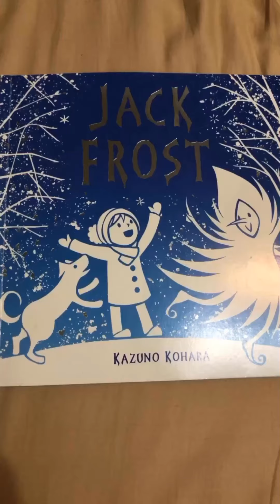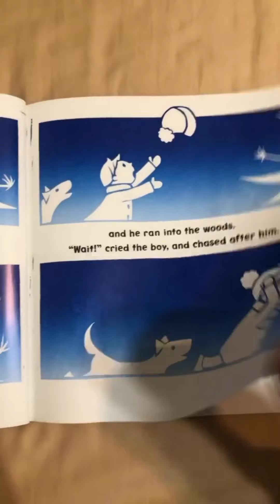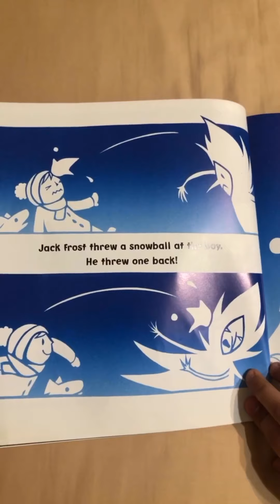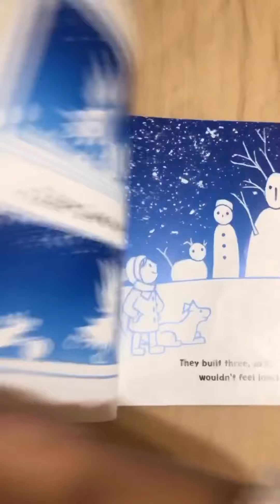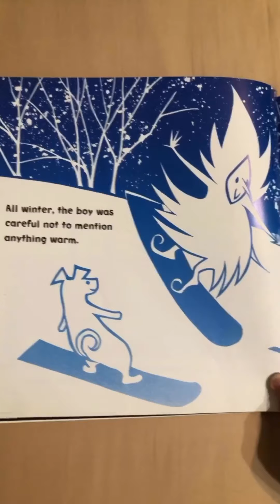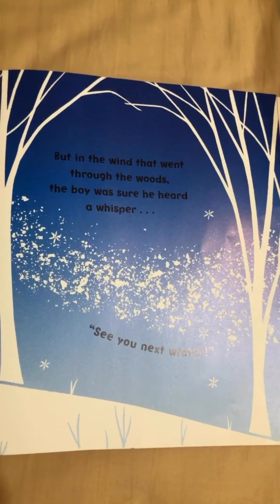JACK FROST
英翻中說繪本 媞媞Kitty’s reading time 017